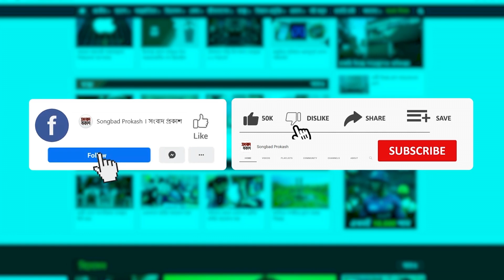মা হওয়ার তারিখ জানালেন পরীমনি | Pori Moni | Songbad Prokash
মা হওয়ার তারিখ জানালেন পরীমনি